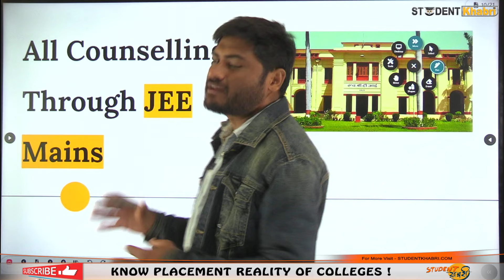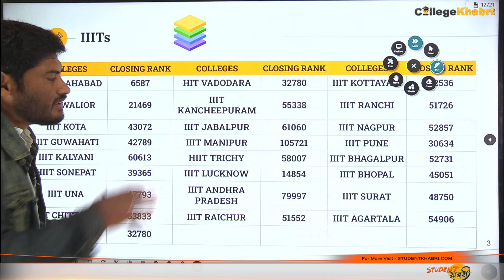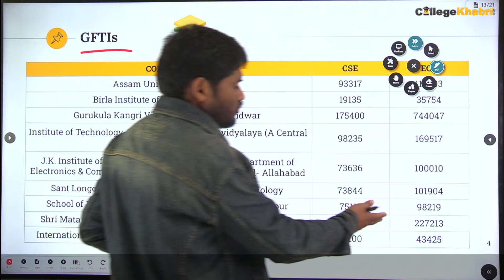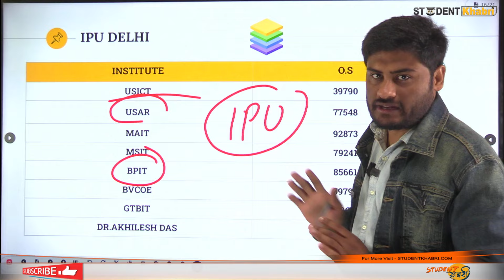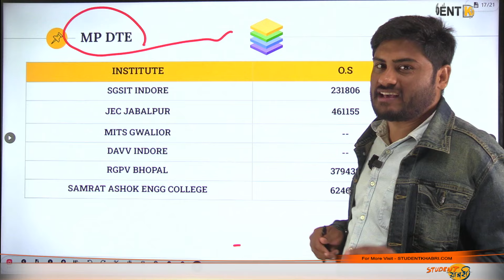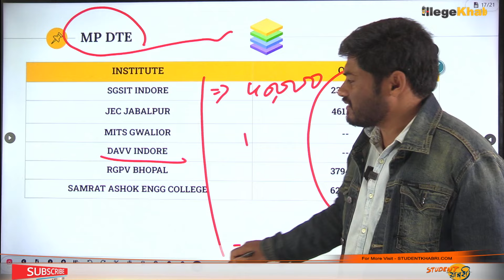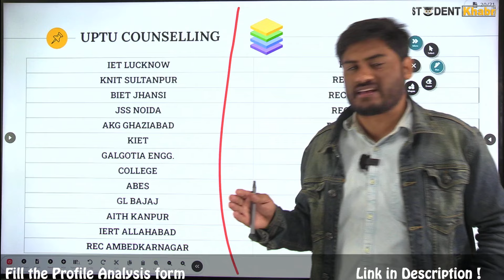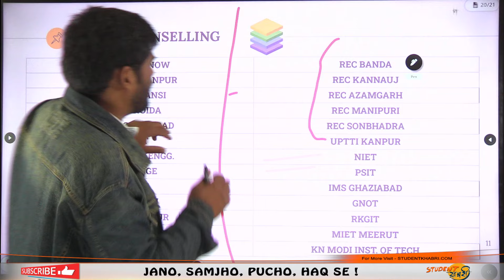All Counsellings Accepting JEE Mains Score Other Than JOSSA✅3 - 6 Lakh Rank Apply These Counsellings